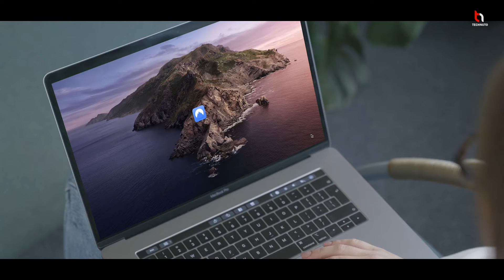Google Fi Virtual Private Network (VPN)...?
Virtual Private Network (VPN) | All You Need to Know About Google Fi VPN & how to use google fi VPN | How to get a VPN on iPhone/Android Phone & top VPN services.

Gears I Use (USA, UK & others)

Gears I Use(Only India)

Cheers
Technuto